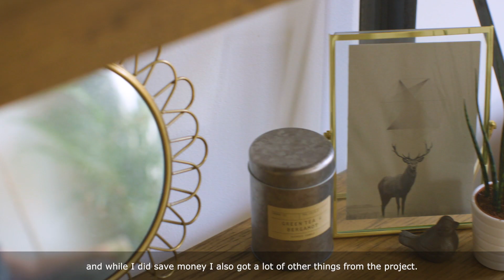IKEA Live LAGOM - Victoria